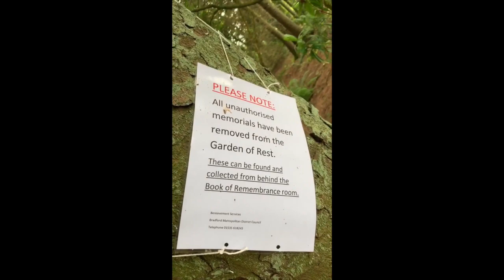Mementos to loved ones have been removed from Oakworth Crematorium.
Grieving families have faced fresh heartache after Bradford Council workers removed tributes and mementos from Oakworth Crematorium.